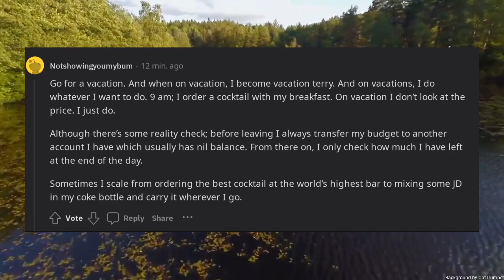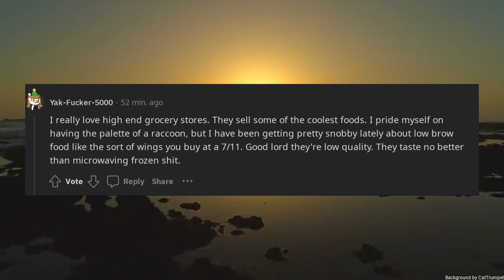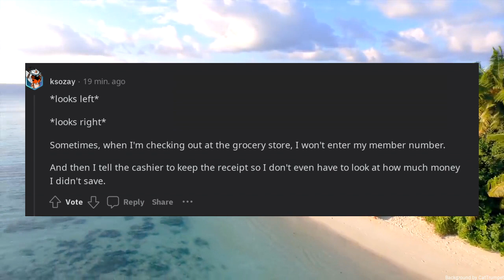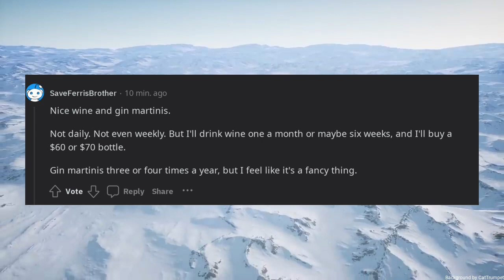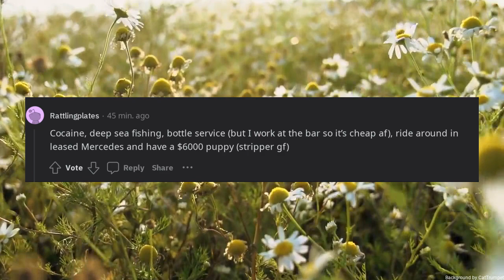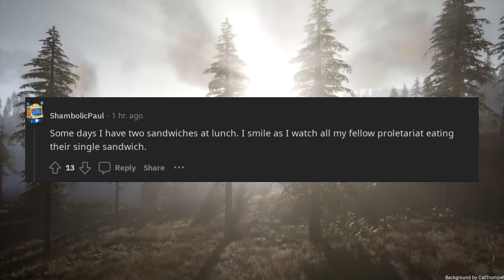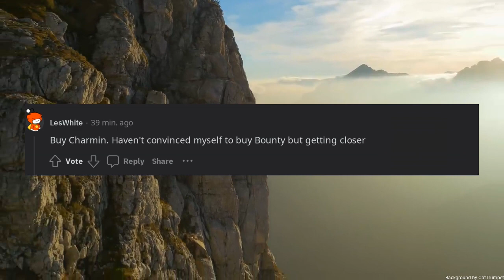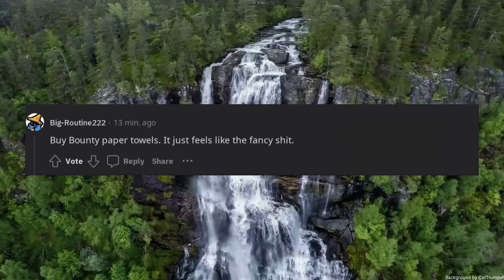what is some rich shit you do even though you are not rich